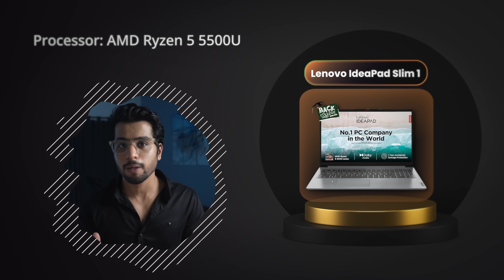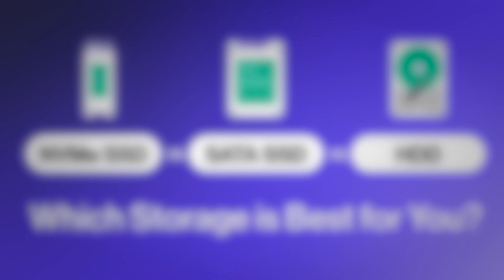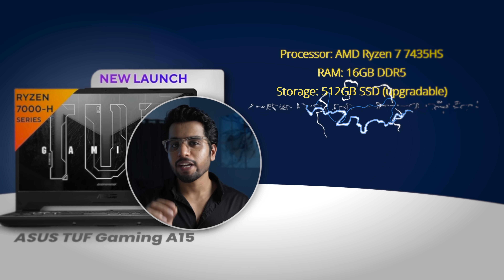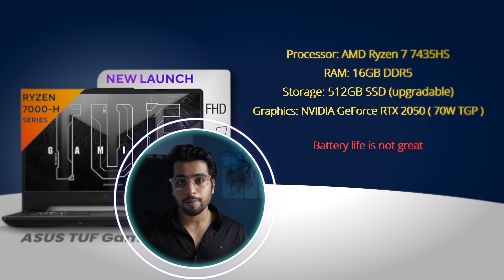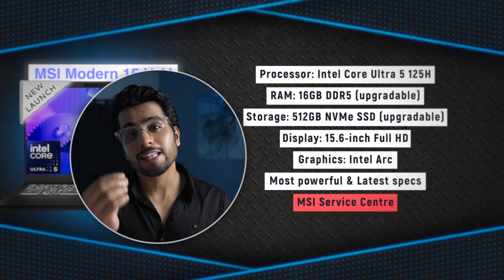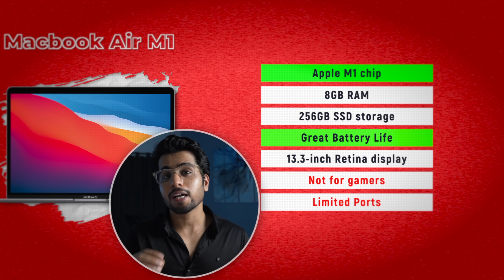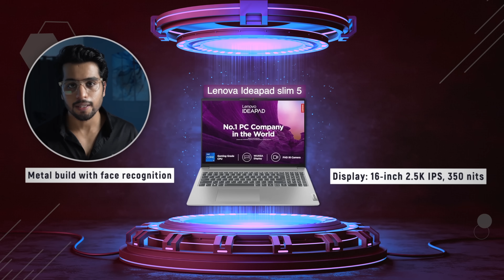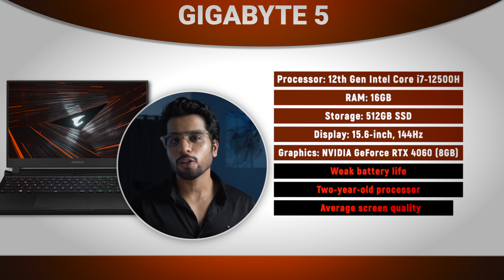Best Laptops for Students at Every Price Range | Ritik Meghwani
Hey Guys,

✅  MEGHWANIJEE Instagram Handle -  / meghwanijee
✅   Ritik Bhaiya's Instagram Handle -   / ritikmeghwani

🛒 Links to Laptops Mentioned 🛒

Lenovo IdeaPad 1

Acer Aspire Lite i3-1215U

HP Laptop 15

Acer Aspire Lite i5-1235U

ASUS TUF Gaming A15

MSI Modern 15 H AI

ASUS Vivobook 15 OLED

Apple MacBook Air

ASUS Vivobook 14X OLED

Lenovo IdeaPad Slim 5

GIGABYTE G5

Lenovo LOQ 2024

Research 📝
Siddh